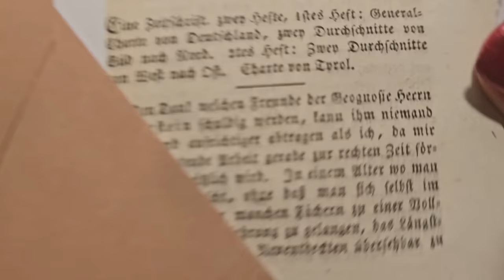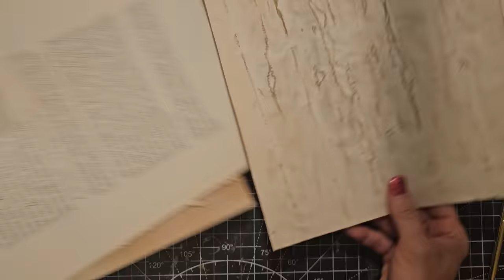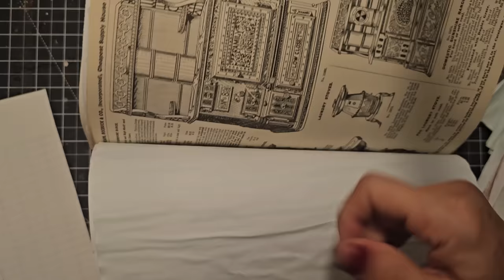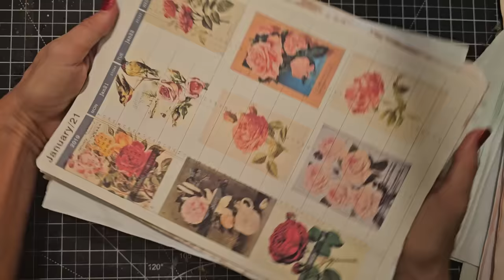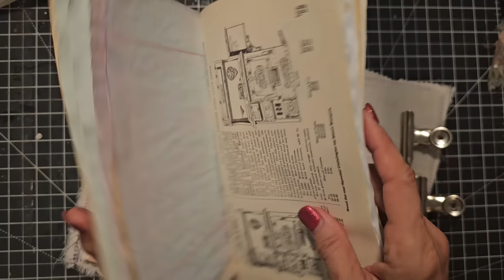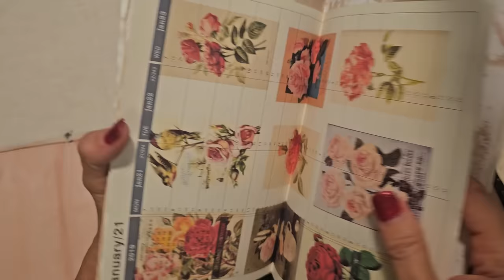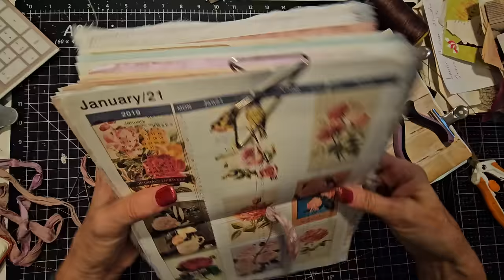REINVENT AN OLD JUNK JOURNAL! Part 1 Redesigning old junk journal unfinished project! Paper Outpost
REINVENT AN OLD JUNK JOURNAL! Part 1 Redesigning an old junk journal unfinished project! Adding new signatures! The Paper Outpost! :) Happy crafting! Big Hugs! Pam :)

HURRY! :) MEGA BONUS CHRISTMAS FUNDLE BUNDLE SPECIAL for JUNK JOURNALS! Paper Outpost Etsy Shop! :) Etsy Get 25+ bonus items included with any regular Fundle Purchase! Very limited supply! Simply purchase a FUNDLE and the Christmas Mega bonus of over 25 plus beautiful pieces of amazing items will be automatically added to your package! Free USPS Priority Mail Shipping included too! Get yours before they are gone! :) Create with Reckless abandon everyone!

MEGA BONUS includes: ( over 25 plus bonus items!)
1. Antique German Gothic Book page from 1833~ its 190 Years old!!!
2. Antique Christmas Postcard!
3. Handwriting from the turn of the century, calligraphy!
4. Christmas ephemera!*
5. Vintage Christmas Postage Stamps!
6. Beautiful Laces & Trims and fabric pieces
* some items may vary
FABRIC PACKS For Sale Plus TRIPLE BONUS! in my Etsy Shop for Junk Journals!
ETSY Shop Linens, lace, muslin, & more 40+ pieces in each packageThe Paper Outpost!

Triple Bonus Included!!
1. Authentic Handwritten Letter from the late 1800's to early 1900's ( approx 125 years old) ! :)
2. Vintage Newspaper Ads/Articles! :)
3. Vintage Postage Stamps! :)
Free Priority Mail Shipping!
What you will receive:
A variety of linens, laces, doilies, tablecloths, muslins, napkins handkerchiefs, upholstery fabrics and so much more!
The pieces will vary in size from 2-4 inch pieces of trims to larger pieces to 8x10 inches on average!
Each package contains a wide variety of pieces with about 98% unique pieces in each!
Approximately 40+ pieces in each package!